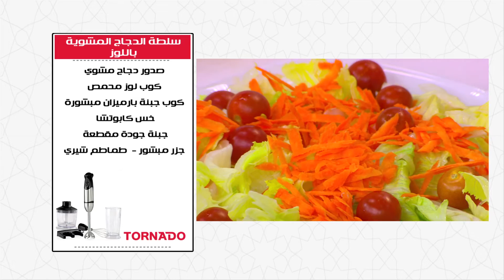سلطة الدجاج المشوية باللوز | سالي فؤاد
طريقة عمل سلطة الدجاج المشوية باللوز مع سالي فؤاد في مطبخ تورنيدو